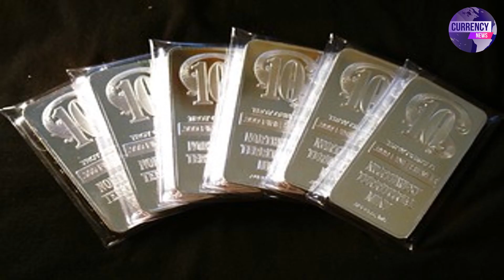Gold Rate Today in Pakistan | Gold Price Latest Updates | Breaking News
25 October, and revealing the current prices for 24k, 22k, 21k, and 18k gold.

gold price
gold prices
gold price forecast
gold
gold rate